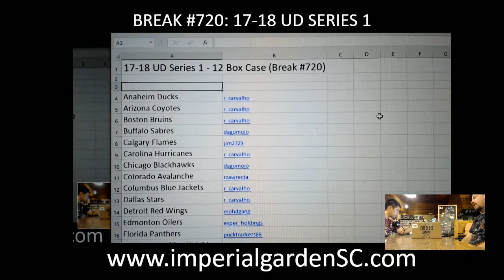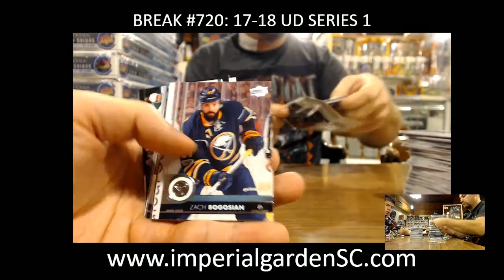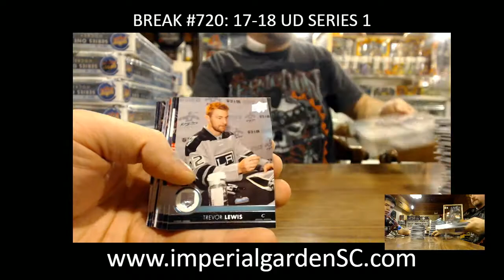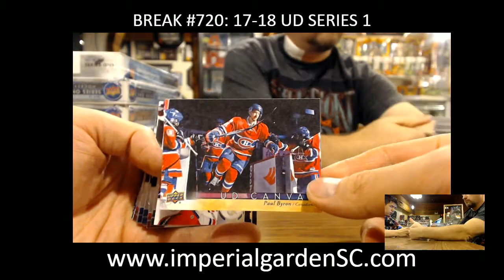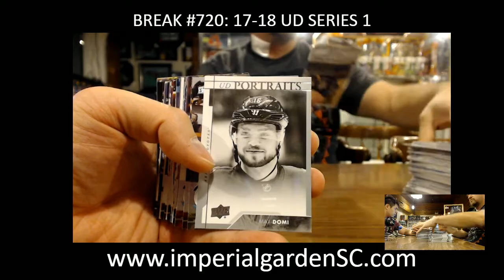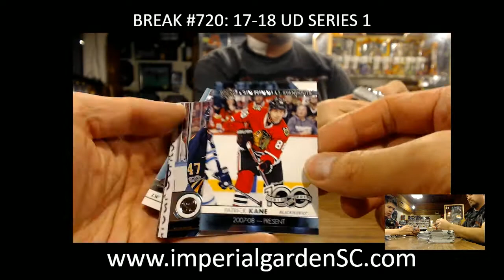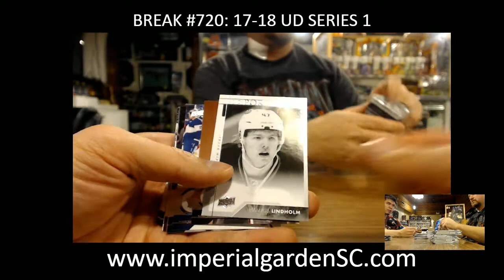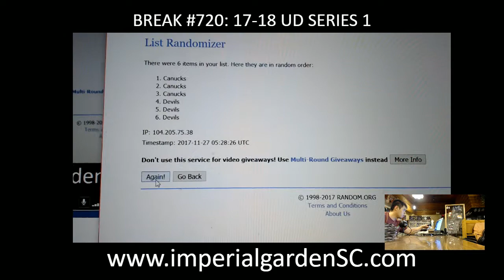Case Break #720 : 12 Box 17-18 Upper Deck Series 1 HOBBY CASE BREAK